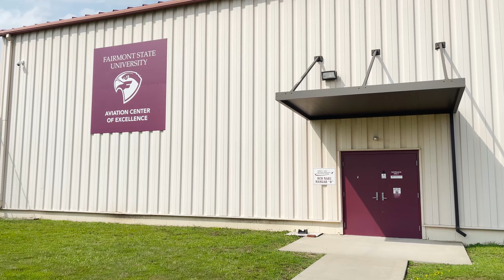Fairmont State Aviation Center of Excellence Walkthrough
Interested in becoming part of the Falcon Family? to learn more about how you can make Fairmont State University your destination of choice.